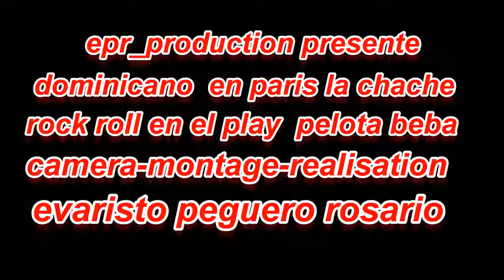paris paris y los dominicano